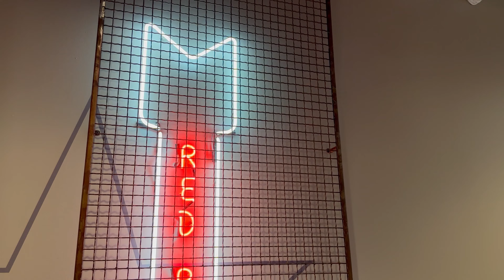Nike Running Coach Shares Valuable Tips!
Nike running coach Chelsea Cox shares valuable tips on how to get the most out of your runs.

Follow us at @bahakelentertainment and @yourdaywithannakooiman on Instagram to see behind the scenes footage as well as sneak peeks of new episodes!

We’re excited to get YOUR DAY started off right! 🎉